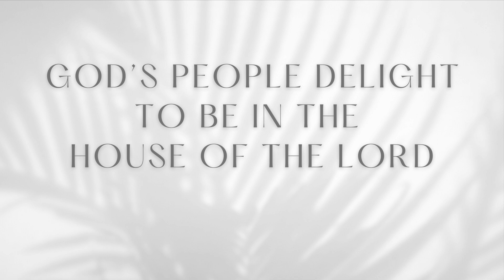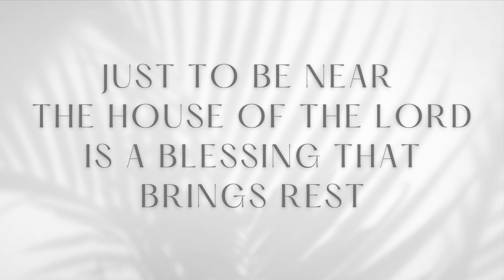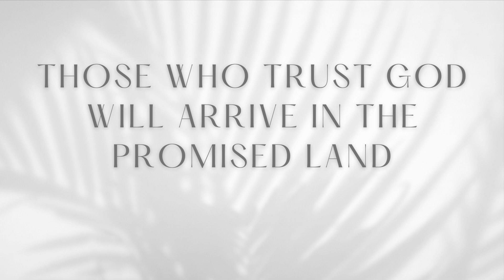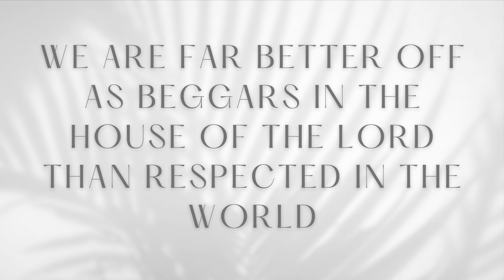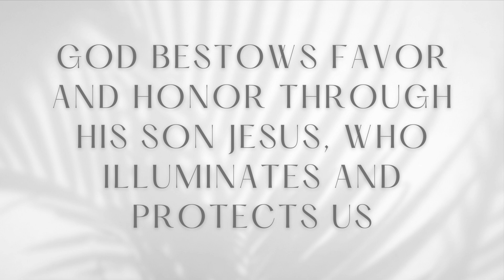Summer in Psalms - Week 5